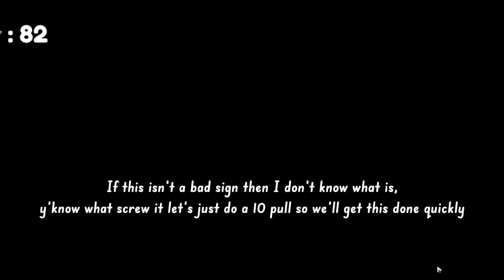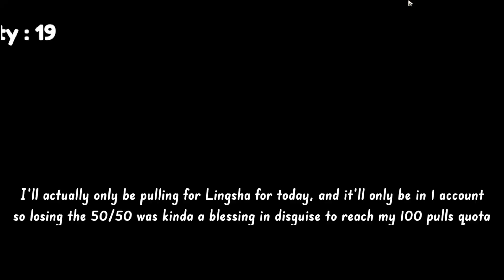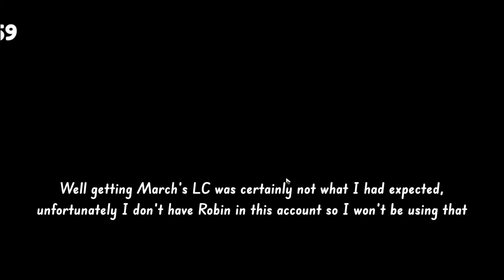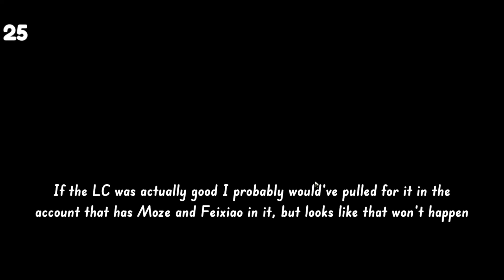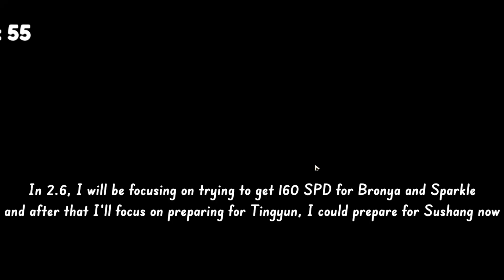Will our luck FINALLY end in this account? [Honkai : Star Rail]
Today we'll be pulling for Lingsha and encountered some... obstacles. Will our luck end after the insane Firefly pulls or will it get even better? Watch and find out!

I've definitely been using the word finally a lot in my titles lately LMAO. Anyways right now I've got 2 more videos prepared which are ProSeka's Appen difficulty (which side note I am absolutely TRAUMATIZED about) and also Lingsha showcase. "Lingsha" showcase as in the upgraded Firefly team showcase

How's the daily upload faring? If you haven't noticed I am trying my absolute hardest to upload daily while trying to keep it at a good quality or hell make it even better and so far I think this video showcases the quality at its best. Well not "best" but it's definitely not just text, the previous video also showcased the quality improvement